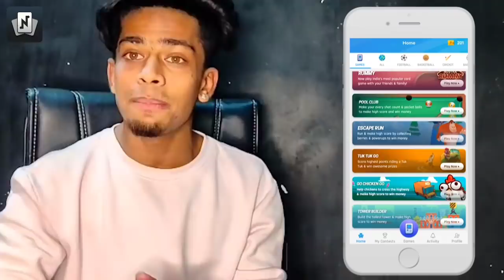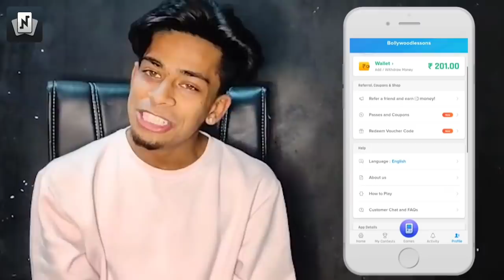TIGERPOP VS MAMA JI | Pillow Fight With Tigerpop | IBD | Mukul Gain | Vlog #11